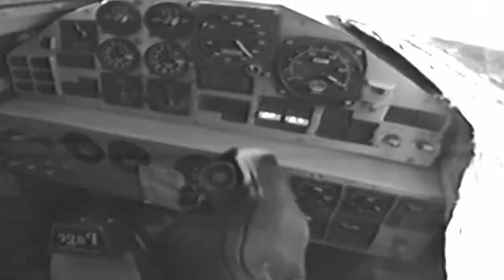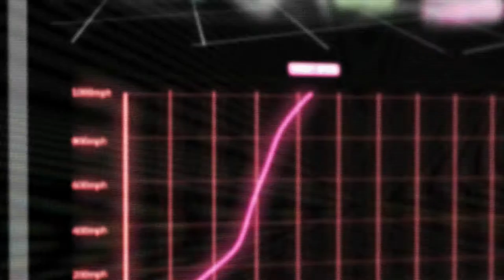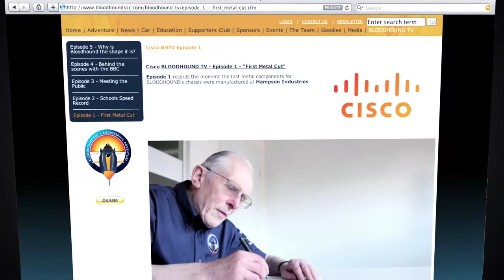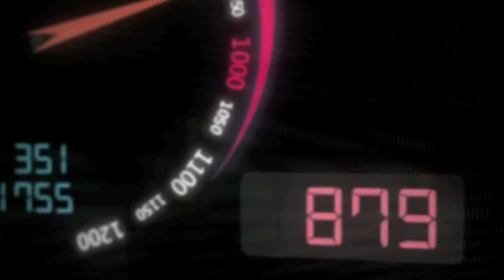Cisco and the BLOODHOUND SSC (SuperSonic Car) Project: The Story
Who will build our future? The story of the Cisco Bloodhound SSC partnership, as told by Emma Roffey of Cisco, and Bloodhound Project Director Richard Noble, OBE.
A Cisco e o Projecto BLOODHOUND SSC (SuperSonic Car - Carro Supersónico): A História
Quem vai construir o nosso futuro? A história da parceria Cisco Bloodhound SSC, contada por Emma Roffey da Cisco e Richard Noble, OBE (Order of the British Empire), director do projecto Bloodhound.